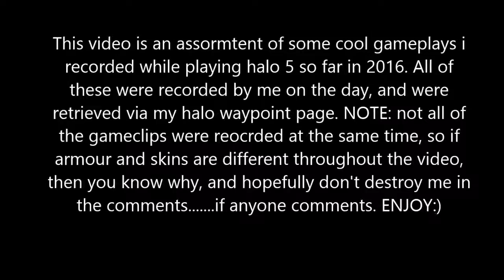Halo 5 gameclips#1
Hi guys. I have returned. again.

So as you can tell, I have changed my alias, and this is because it was just embarrassing, and I shall make a video regarding that topic at some point in the near future. This video is a compilation of some of the game clips that I have recorded while playing halo 5 this year. I hope you enjoy.